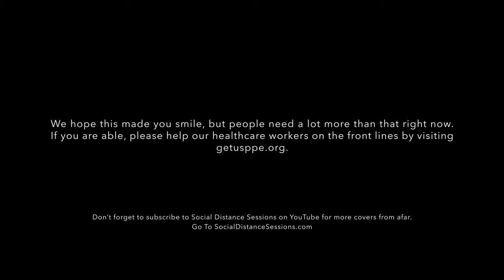Free Fallin' (Tom Petty Cover) - Social Distance Sessions ft. Paul Freeman and Celeigh Chapman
We got tired of playing music by ourselves, so we emailed friends to see if anyone wanted to record a virtual cover.
1) It was a great reminder of how talented our friends are.
2) We could all use a little more Tom Petty music right now.

Produced by Matthew Philip Smith & Doc Crotzer

Musicians:
Paul Freeman - Lead Vocals/Guitars
Celeigh Chapman - Lead Vocals
Doc Crotzer - Bass/Vocals
Matthew Smith - Guitars
Greg Loman - Guitars
Rich Berardi - Drums
Jesse Hernandez - Lead Guitar/Cello
Nathan Kalwicki - Guitar
Robb Padgett - Uke/Vocals
Tim Wilsbach - Guitar/Vocals
Gavin Fisher - Guitars/Percussion
Charlie Fisher - Drums
Justin Janowitz - Guitar
Dave Mohl - Synth/Guitar
Ivan Meyers - Piano
Amelia Meyers - Piano/Vocals
Scott Schaefer - Piano

More covers coming soon!